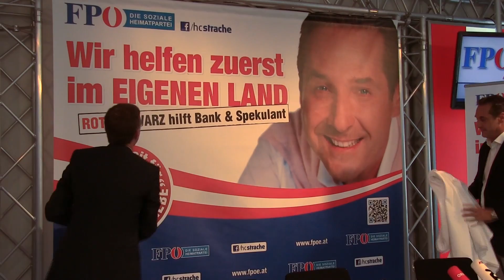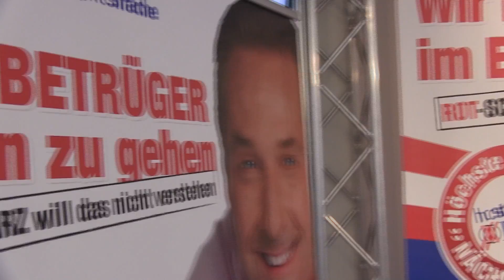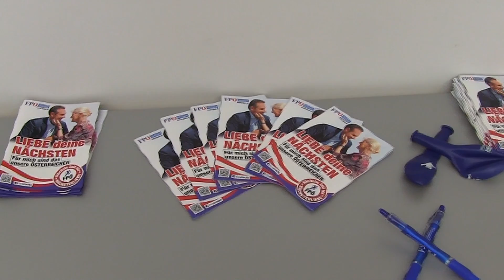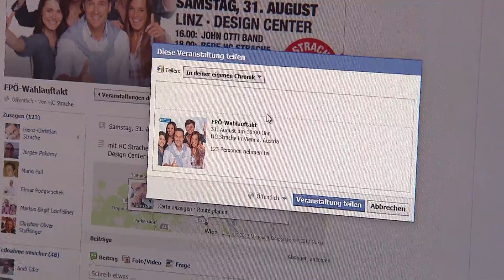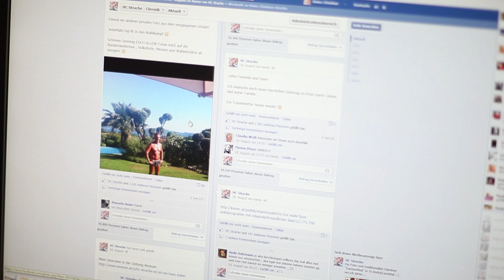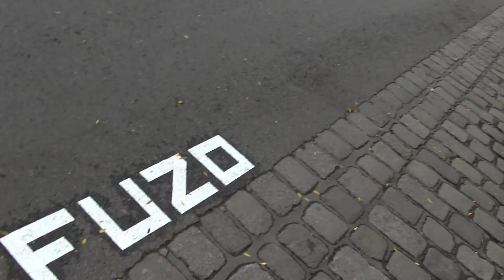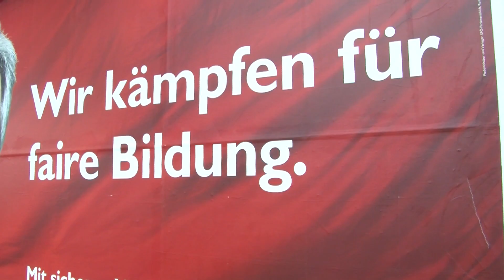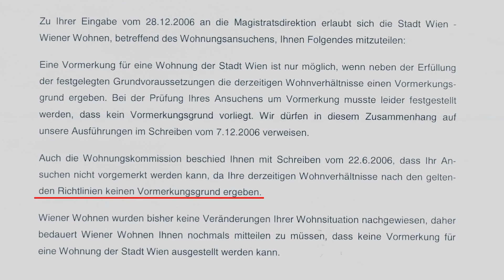FPÖ-TV-Magazin 29.08.2013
00:35 Neue FPÖ-Plakate
04:19 Wahlkampfauftakt im Linzer Design Center
04:43 HC Strache auf Facebook
08:26 Grüner Spielplatz Mariahilferstraße
09:22 SPÖ schafft Wohnprobleme
13:01 Vorankündigung EU-Spezial: Gefährliche Energiesparlampen

FPÖ-TV: Neue FPÖ-Plakate gegen EU und Asylbetrug
HC Strache auf Facebook -- SPÖ schafft Wohnprobleme

„Hurra, es reimt sich wieder!" Mit diesen Worten präsentierte FPÖ-Obmann HC Strache gestern die zweite Plakatserie der FPÖ für den laufenden Nationalratswahlkampf. Thematisiert werden die EU und die Hilfszahlungen an Länder wie Griechenland, aber auch die kompromisslose Unterstützung von Banken und Spekulanten. Und die FPÖ kämpft weiter gegen Asylbetrug, wie im aktuellen FPÖ-TV-Magazin zu sehen ist.

Das Rennen um die Nationalratswahl geht in die heiße Phase. Doch nicht nur auf der Straße wird jetzt um jede Stimme gekämpft, auch im Netz angeln die Parteien nach Wählern. So sehr sich die Politiker auch um die Nutzer bemühen, nur einer kann es wirklich: HC Strache. FPÖ-TV zeigt, wie er sich auf Facebook bewegt.

Wohnen wird immer teurer und ist für viele Menschen kaum noch leistbar. Eine mittlerweile 103-jährige kriegsinvalide Pensionistin muss für ihre bescheidene Wohnung knapp 900 Euro monatlich hinblättern. Seit Jahren wartet sie vergebens auf eine Gemeindebauwohnung. Denn geht es nach der SPÖ, muss sie sich noch mindestens 4 Jahre gedulden. FPÖ-TV deckt auf, wie hart die Faymann-SPÖ wirklich für leistbares Wohnen kämpft.